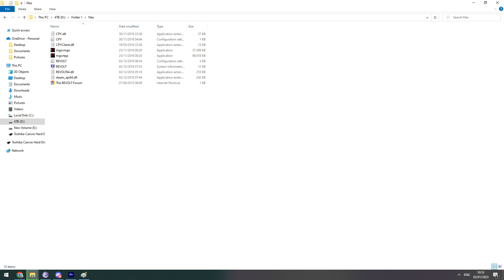Steamdeck Metal Gear Solid V Lutris install error missing .dll ( FIX ) Dodi repack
Download

Use Dodi Repack and lutris installer after finish installing the game will showing up a error code, unable to open.

Im using Ge-Proton 7.0-4 , it works for me please follow the video guide